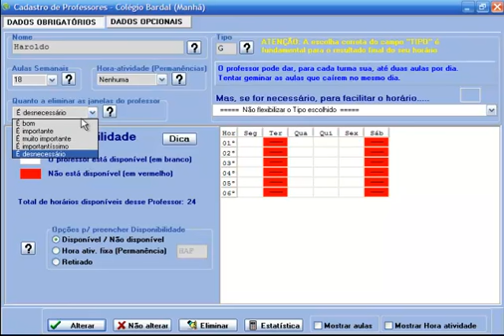Conhecendo o URÂNIA: Presença de Janela de um Professor - Programa URÂNIA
O URÂNIA é o programa de horário escolar e grade de professores. A solução que há mais de 32 anos resolve os horários escolares de sua instituição. Solicite gratuitamente a versão para teste

- Crie e gerencie horários escolares de maneira rápida e prática;
- Respeite as disponibilidades dos professores;
- Controle as hora-atividades;
- Reduza janelas;
- Determine o número máximo de aulas de cada professor;
- Facilite a implementação de horário integral;
- Controle o compartilhamento de ambientes, como quadras e laboratórios;

Confira tudo que o URÂNIA pode fazer com o horário escolar de sua instituição em nosso